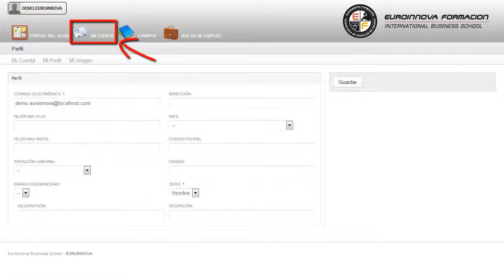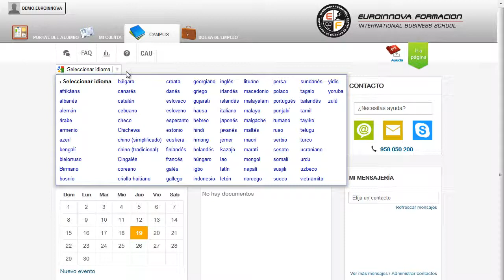Anatomia Ejercicio Movimiento Monitor Educacion Fisica - Cursos Online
Experto en Anatomía del Ejercicio y Movimiento + Monitor de Educación Física (Doble Titulación + 4 Créditos ECTS)
 Si su objetivo es iniciarte en el mundo laboral con: su curso, especializándose en su curso. El presente CURSO ONLINE de Experto en Anatomía del Ejercicio y Movimiento + Monitor de Educación Física (Doble Titulación + 4 Créditos ECTS) dotará al alumno de los conocimientos necesarios para desarrollar las funciones propias de un monitor de educación física, haciendo hincapié en los aspectos esenciales de la anatomía del ejercicio y el movimiento del cuerpo humano, adquiriendo conocimientos sobre articulaciones, músculos y demás partes del cuerpo. Perfeccione sus conocimientos en: su curso, le ofrece los métodos necesarios para que pueda su curso. Experto en Anatomía del Ejercicio y Movimiento + Monitor de Educación Física (Doble Titulación + 4 Créditos ECTS) está dirigido a profesionales del ámbito de la educación física, concretamente a aquellas personas que quieran orientar su futuro laboral a desarrollar las funciones propias de un monitor de educación física. Monitor de Educación Física / Deporte / Actividad Física / Entrenador / Monitor / Experto en Anatomía del Ejercicio y Movimiento. Consigue aumentar tus salidas profesionales con la formación en: su curso. Experto en Anatomía del Ejercicio y Movimiento + Monitor de Educación Física (Doble Titulación + 4 Créditos ECTS) cumple los siguientes objetivos: - conocer las capacidades físicas básicas para su entrenamiento según las edades y características de los/as alumnos/as. Aprovecha para formarte en el CURSO ONLINE de Experto en Anatomía del Ejercicio y Movimiento + Monitor de Educación Física (Doble Titulación + 4 Créditos ECTS), dónde podrás formarte para saber cuáles son los principales músculos usados en los movimientos de la columna lumbar. Entre el material entregado en este CURSO ONLINE se adjunta un documento llamado Guía del Alumno dónde aparece un horario de tutorías telefónicas y una dirección de e-mail dónde podrá enviar sus consultas, dudas y ejercicios.